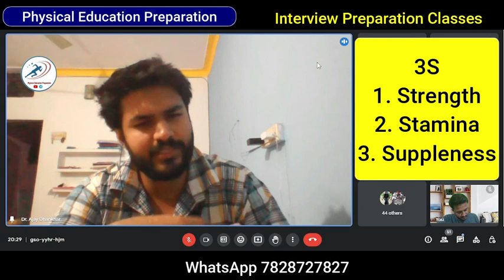Mock Interview 2 | Physical Education Online: by Dr. Ajay Dhankhar sir | Interview Preparation class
Mock Interview Physical Education Online|  KVS Interview Preparation Class

Hello friends…
Kindly Check the Following Links which can help you In Your Preparation,
If you works in School or College Check here

Dr. Ajay Dhankhar
Sports Officer
MP Higher Education

Best synchronization in Mass display program (Bhartiyam)
For notes and vacancy information
Rahul Sonava is Currently working as Sports Officer in Bhagatsingh Govt. PG College Jaora Dist. Ratlam
He also Worked as TGT P&HE at Kendriya Vidhyalaya koppal in Karnataka
He Completed his B.P.Ed. and M.P.Ed. from Lakshmibai National Institute of Physical Education Gwalior. He also Qualified UGC-NET (Physical Education) two times.